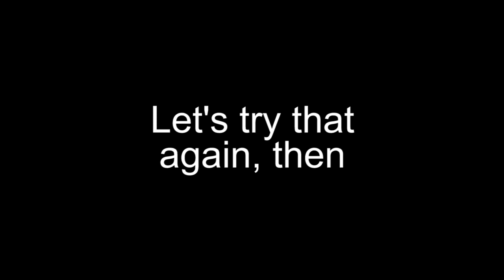Celeste Mirror Temple Full Clear + All Lights in 23:15.751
Ignore the red splits, the "PB" I was comparing against missed a berry.

I decided to do some actual route planning this time, so there's less wandering around looking for lights. Hopefully I didn't miss any this time. :P